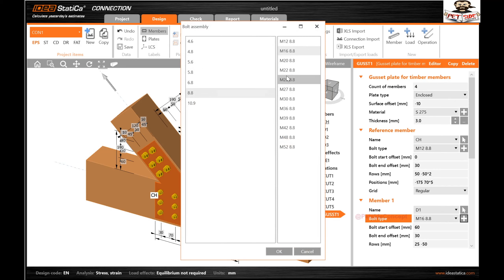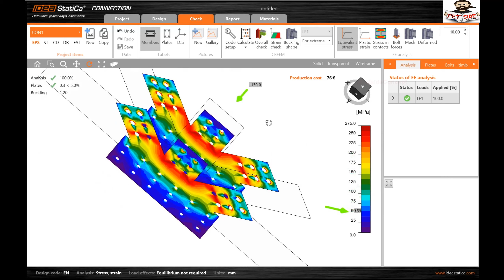#7. Timber Truss Design Connection EUROCODE UK